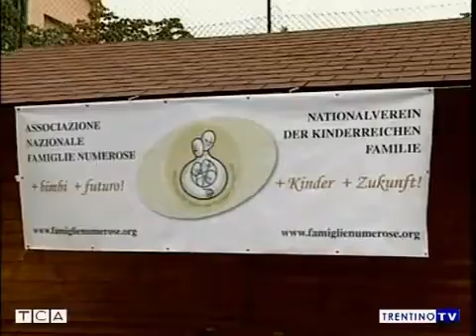ANFN Festa Regionale TAA 2012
servizio TCA